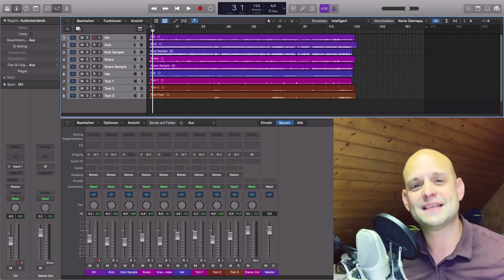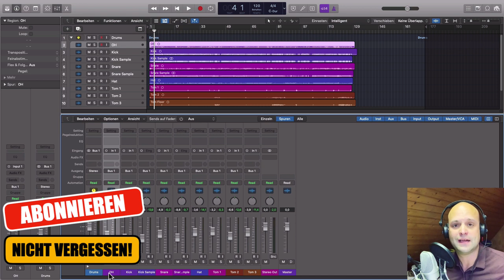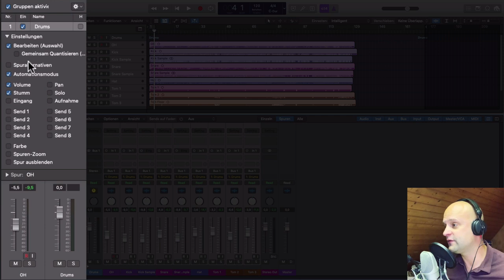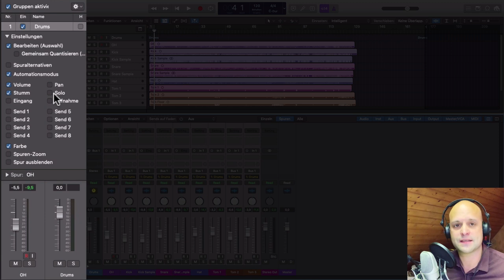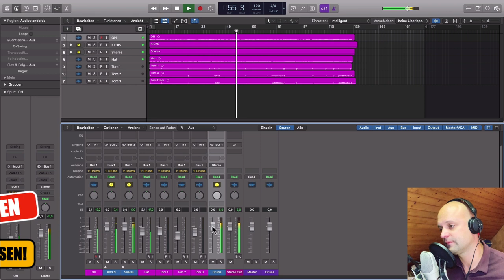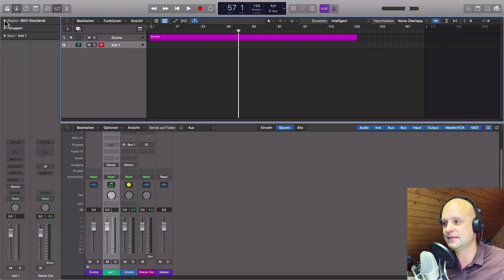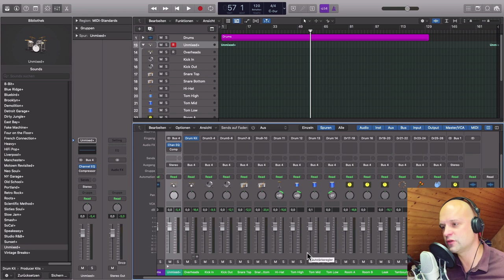3 effektive DRUM MIXING HACKS ✅ in Logic Pro X (Tutorial deutsch)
In diesem Logic Pro X Tutorial (deutsch) gibt`s 3 Pro Tipps zum Drums abmischen. Ich zeige dir wie ein VCA Fader funktioniert, wie du deine Drum Tracks über Gruppen organisierst und wie du  Summenstapel verschachteln kannst.